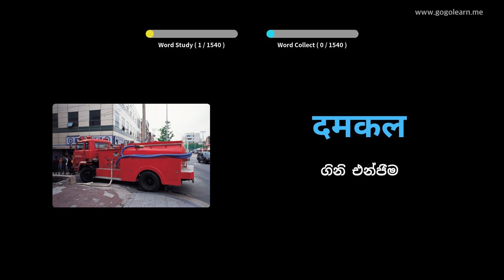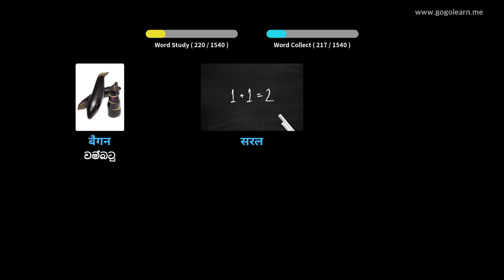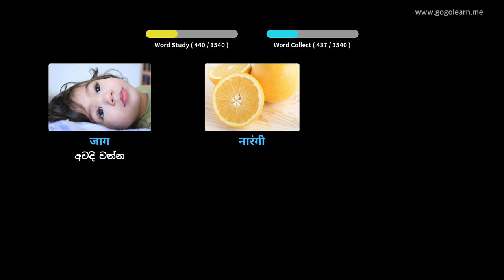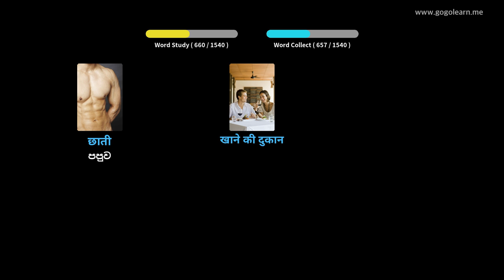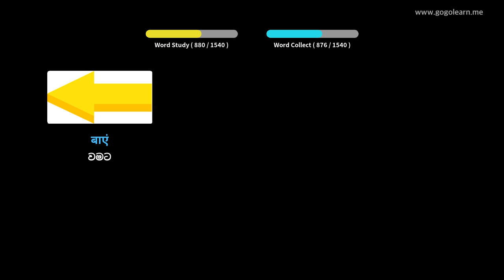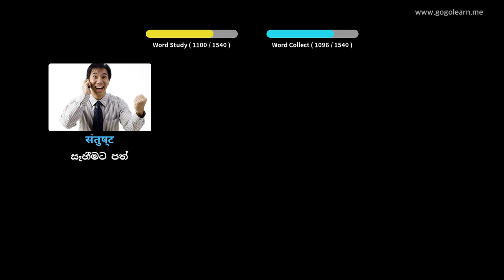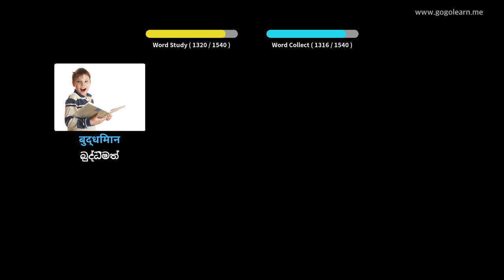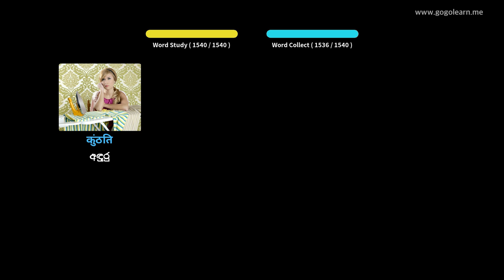හින්දි වචන මාලාව මූලික | Golearn